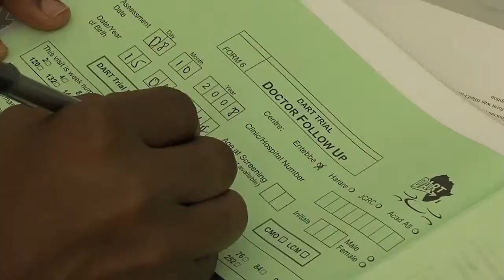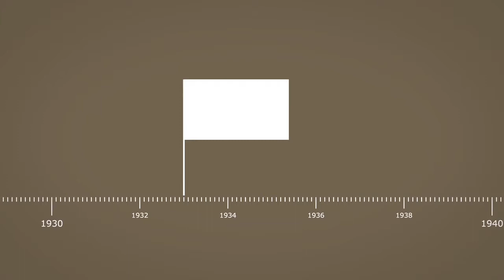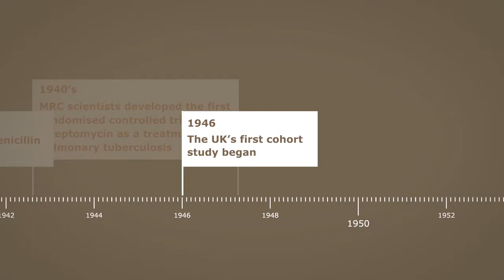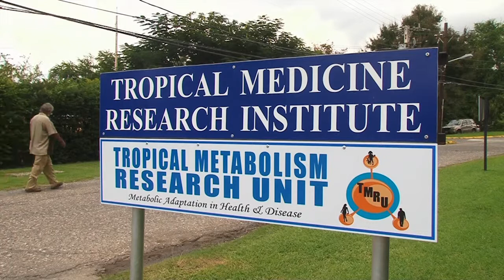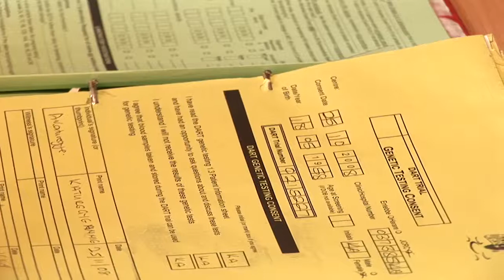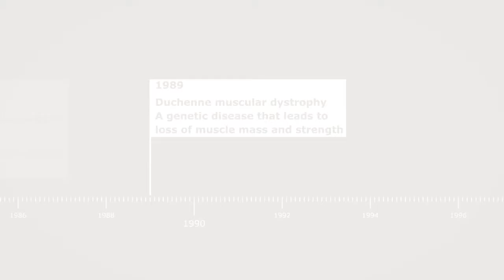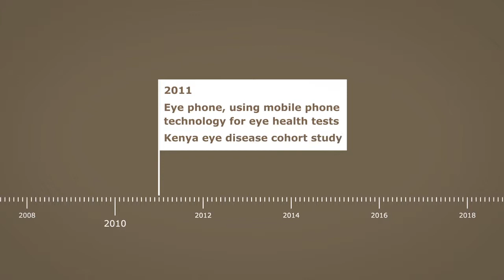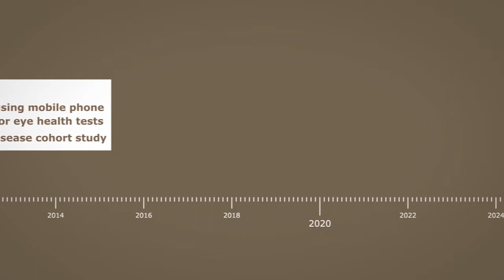The MRC | A Century of International Collaboration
This mini-documentary was created to showcase the last 100 years of international collaboration for the Medical Research Council.